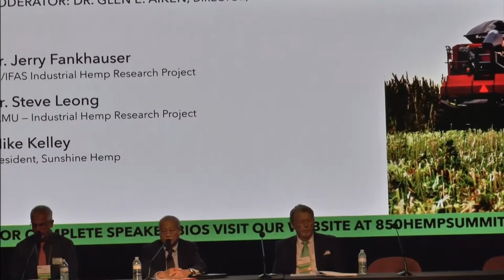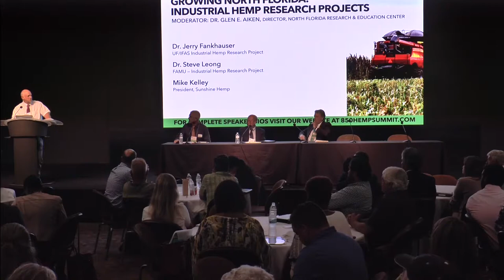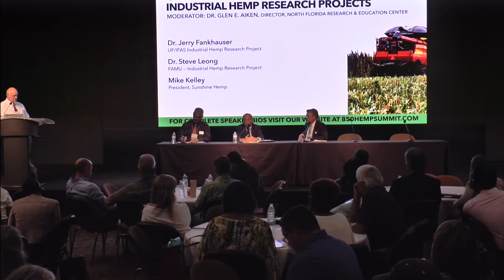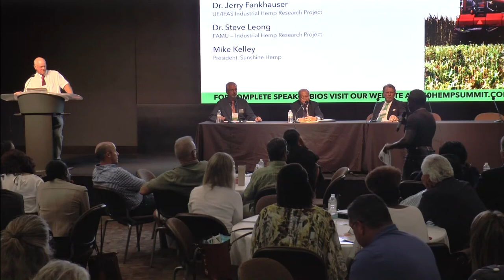Growing North Florida Industrial Hemp Research Projects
850 Hemp Summit: Tallahassee    October 2, 2019